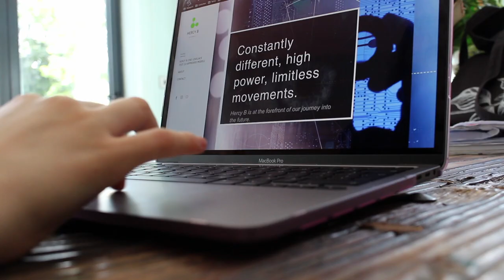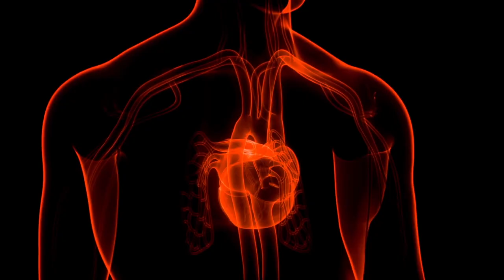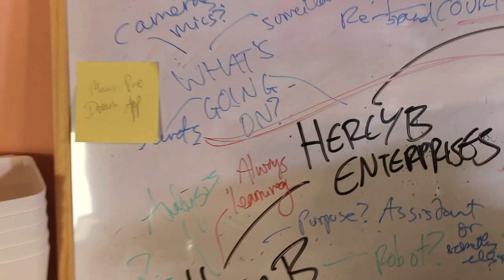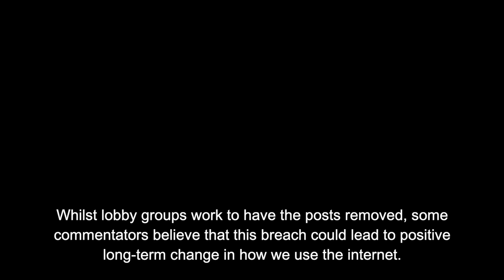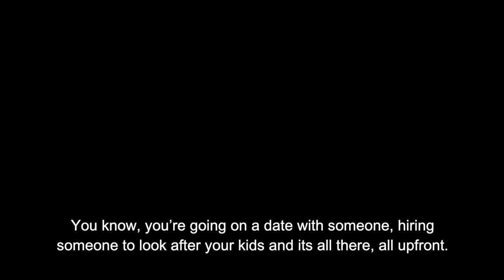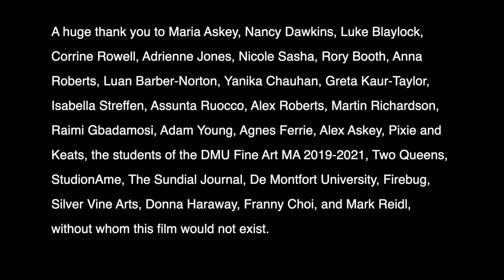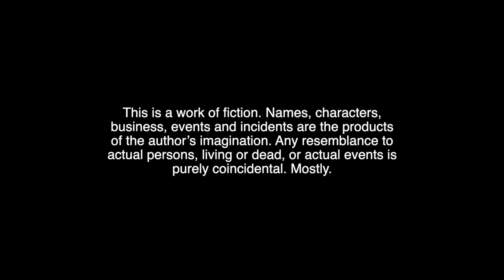My Week With A Cyborg (2021)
My Week With A Cyborg is a vlog sci-fi thriller that tells the story of YouTuber, Zoe Knight, as she spends a week with cyborg, Hercy B, as part of an influencer marketing campaign. Hercy B Enterprises have created the world’s first cyborg assistant and they are ready to send her out to the public. However, during Zoe’s week with Hercy B, her life is turned upside down as she realises there may be more to her new cyborg friend than meets the eye. Zoe, a self described reporter, sets out to uncover the truth about Hercy B Enterprises.
The film explores the relationship between fiction and reality. The perspective of the film is ambiguous. Whilst at points the viewer is confronted with the recognisable format of a YouTube vlog, this familiarity and trust in the form is removed when the fourth wall is broken, revealing the layers of filmmaking process underneath.

Created by Courtney Askey, Nicole Shasha and Adrienne Jones

Cast: Corrine Rowell, Courtney Askey, Rory Booth, Nicole Shasha, Luke Blaylock, Nancy Dawkins, Anna Roberts-Finn, Yanika Chauhan, Luan Barber-Norton, Greta Kaur-Taylor, Maria Askey, Eleanor Rowell, Josh Cates, Abby Jones and Chitranshu Mahajan.

Filmed remotely and in Leicester, UK.

This film was made as part of the project 'Hercy B' by Courtney Askey and was exhibited alongside an installation in September 2021 at Two Queens, Leicester as part of 'Emergence', De Montfort University MA Fine Art's Degree Show. This project continues during Courtney Askey's residency at Leicester Contemporary and will result in a solo exhibition in 2022.